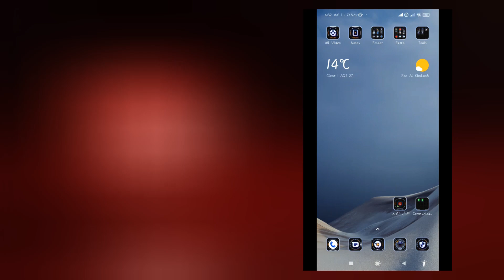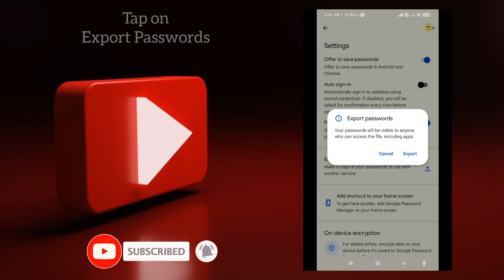How to Export Saved Passwords from Google Chrome in Android - Export Passwords || URDU - HINDI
Hi, in this video you will learn how to export saved passwords from google chrome using android phone.

This is veery easy method to Export Passwords in your phone.